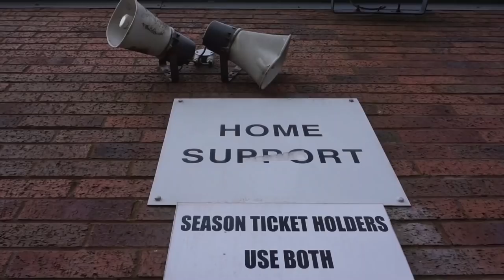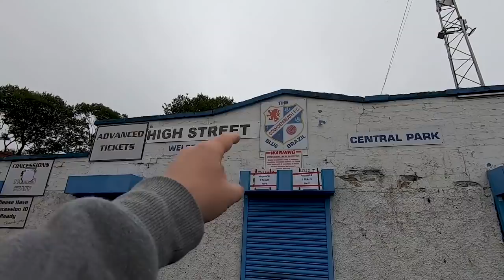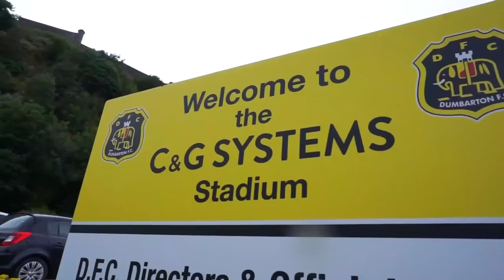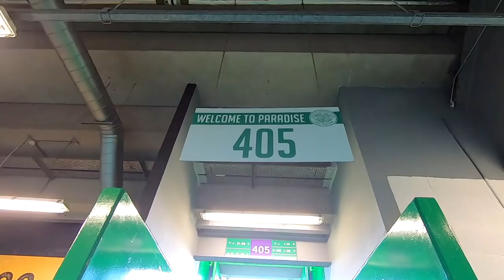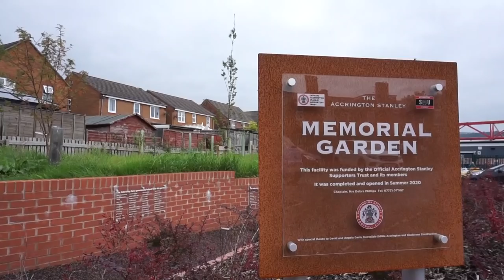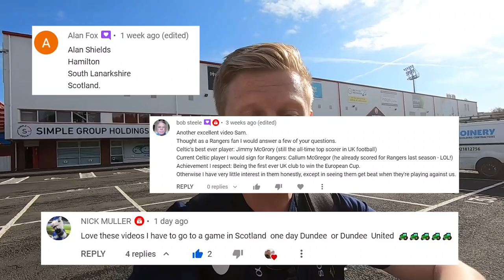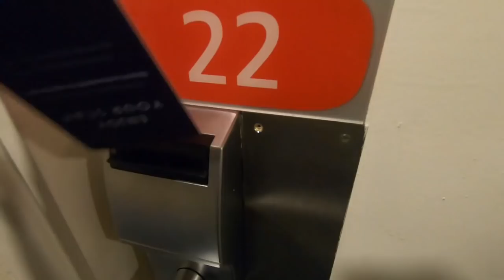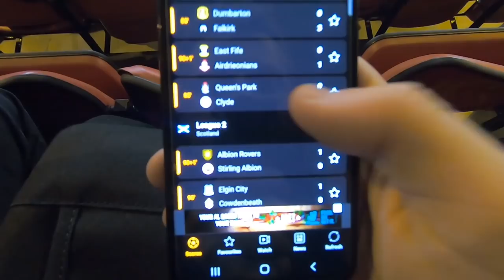55 FOOTBALL MATCHES IN ONE YEAR!!!!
I attended 55 football matches in Scotland and England during 2021!

Stenhousemuir v Stirling Albion
Dumbarton v Forfar
Albion Rovers v Edinburgh City
Kelty Hearts v Brora Rangers
East Kilbride v Dumbarton
Ukraine v Sweden
Stenhousemuir v Partick Thistle
Spartans v Rangers B
Berwick v Gretna
Kelty Hearts v Cowdenbeath
Carlisle United v Colchester United
East Kilbride v Rangers B
Rangers v Malmo
St. Johnstone v Galatasaray
Newcastle v West Ham
Linlithgow Rose v Musselburgh
Celtic v AZ Alkmaar
Raith Rovers v Dunfermline
St. Johnstone v LASK
Stenhousemuir v Kelty Hearts
Marine v Prescot Cables
Accrington Stanley v Shrewsbury
Bolton Wanderers v Burton Albion
Blackpool v Fulham
Everton v Burnley
Rangers v Lyon
Hamilton Accies v Ayr United
Dundee United v Dundee
Scotland v Faroe Islands Women
Rangers v Livingston
Celtic v Raith Rovers
Motherwell v Ross County
Greenock Morton v Arbroath
Vale of Leithen v Bonnyrigg Rose
Barnet v Borehamwood
Reading v Blackpool
Southampton v Burnley
MK Dons v Aston Villa U21s
Kelty Hearts v Stirling Albion
Man City v Club Brugge
Kilmarnock v Partick Thistle
Celtic v Rangers Women
Queen's Park v Clyde
Buckie Thistle v Clachnacuddin
Elgin City v Edinburgh City
Rangers v Sparta Prague
Partick Thistle v Dunfermline
Auchinleck Talbot v Hamilton
Hibs v Rangers
Celtic v Hearts
Rochdale v Plymouth
Arsenal v Barcelona Women
Rangers v St. Johnstone
Kilwinning Rangers v Auchinleck Talbot
Hibs v Celtic